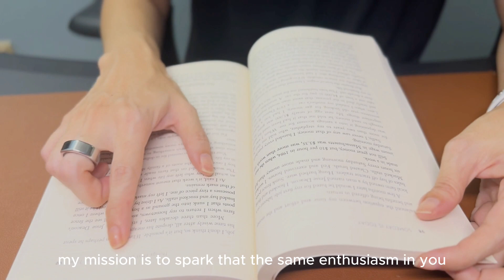Day 24/30 Days Vlog Challenge - Working Woman, how to navigate workplace challenges?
Day 24/30 Days Vlog Challenge - Woman, how to navigate workplace challenges?

Today we are reviewing "Lean In" by Sheryl Sandberg on many practical advises on navigating workplace challenges especially for Women. Also how men too can play a part in gender equality.

Video Recording: DJI pocket 2
Video Editing: Descript & Capcut
Audio Recording & Editing: Shure MV7 & Audacity